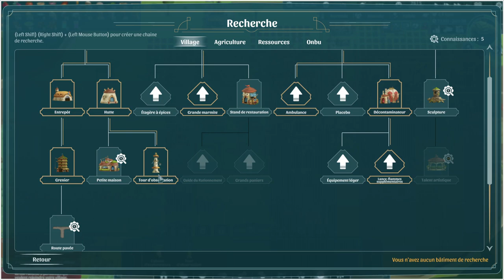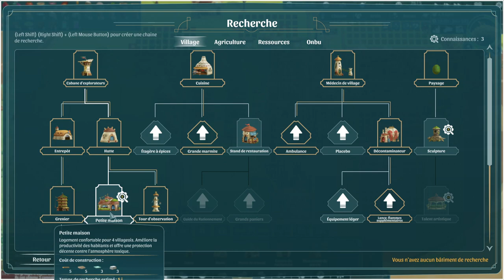THE WANDERING VILLAGE - VÉTÉRAN #06 FIN ! 5/5 Hostilité(PC Game Pass)